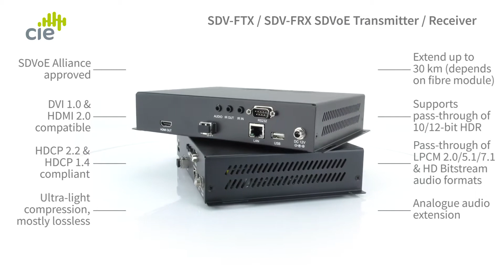CYP SDV-FTX SDVoE 18 Gbps HDMI / DisplayPort over Fiber Transmitter / Receiver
SDV-FTX SDVoE HDMI / DisplayPort over-Fiber Transmitter Device (for use in conjunction with the CYP SDV-FRX Receiver - sold separately).

The new SDV-FTX Transmitter and SDV-FRX Receiver set from CYP is designed to transmit high quality, IP-routable HDMI and DisplayPort signals over Fiber to distances of up to 30km, with minimum latency.

Utlising ultra-light signal compression technology, the SDV-FTX / SDV-FRX kit provides the ultimate solution for long-distance extending of 4K AV signals (HDMI or DisplayPort) and data / control signals simultaneously (including RS-232, IR, USB for KVM and Ethernet).

THIS PRODUCT FEATURES SDVoE TECHNOLOGY:
C1004-EB All-in-one Network Audio Cabinet Speaker, blackThe CYP SDV-FTX / SDV-FRX set features the latest advanced AV-over-IP transmission technology platform - SDVoE (Software Defined Video over Ethernet).

This latest video-over-Ethernet signal distribution technology utilises the very latest in high performance AV signal transmission, combined with a unique 'application layer', allowing for software / cloud-based software control and signal management.

The SDVoE flexible hardware & software platform, therefore, allows for non-hardware based applications which provide matrix switching, KVM switching, video wall control and multi-image viewing, for example.

(The SDVoE control center hardware/control software are optional components and are not included with the SDV-FTX / SDV-FRX devices. Please contact the CIE customer services team for more information)